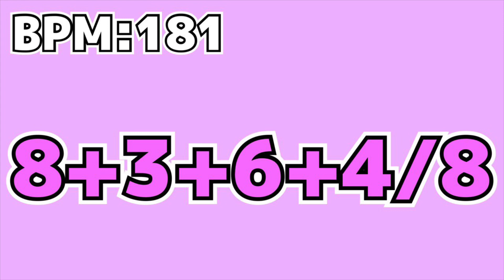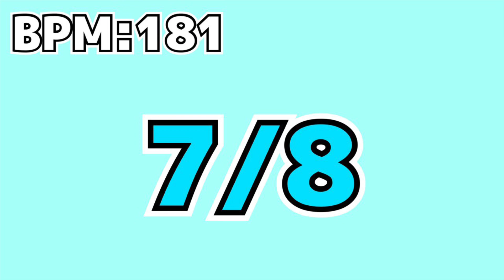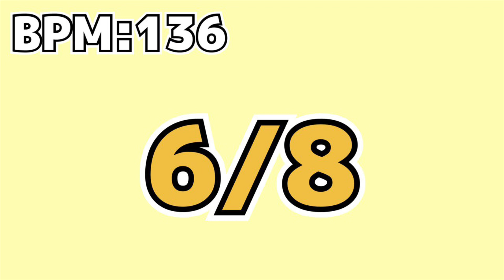色彩過剰のダイアリーミュージックの変拍子を数えるだけ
【CHUNITHM】
色彩過剰のダイアリーミュージック

お久しぶりですね、誰得動画。
複合拍子は割と自己流です。
1:01と1:36と2:37は譜面の小節線に合わせて分けてます。

0:01
BPM:136    4/4
ぼくらの音楽は いつでもこうです
ベリーにメリーなブリリアントフォルテシモ
デタラメ猛進だエヴァーグリーン幻想
永久不滅な 無敵のミュージック
（Ha!!!）（人呼んで〜！？？）
「色彩過剰ダイアリーミュージック」！

0:22
7(4+3)+8(2+2+4)+7(4+3)+7(4+3)/8
彩る！ 赤 オレンジ イエロー
グリーン ブルー ピンク パープル
選り取り ドリーム モリモリ
これもう無理だ！ってなくらい
ハイハイ！ まだ足りない
かませシャウト “My-Mai Music”
それそれ！ we are ハチャメチャ
セッションスタイル ななつ星！

3/4→1/4+5/8

0:38
BPM:181    4/4
（１、２、３、４！）
7(4+3)/4→4/4
ムチャな譜面が 降ってきたって
ロデオなビートに跨がって
「どうせ行くならギャーギャー騒げ」
Yes そいつが僕らの合言葉

0:49
8+3+6+4/8→8+3+8+8/8→4/8

1:04
4/4→3/4
ムチャな譜面が 降ってきたなら
乗りこなしちゃえば ジェットコースターさ
頭抱えて困ったまま
出るスマイルがエッセンシャル

1:14
7(4+3)/8→3/4
だんだんキマる超展開
どんどん繋ぐコンビネーション
ナンマンダブ寸前に
どんでん返し大成功
Brace for impact!
Jumping to the winning run!!
1:22
12(3*4)/8→9(3*3)/8
トラブル続発ですけども
丁々発止のスラップスティックさぁ
召しませこの超大作

4/4

1:29
BPM:136    4/4→7/8
BPM:181    4/4
「ビジターに引っ掻き回されてショウダウン！」
BPM:136    4/4→2/4
BPM:181    2+4/4
「いい匂い首突っ込んでてんやわんや」
BPM:136    4/4
「誘い込んだ神の一手でチェックメイト」

1:42
9(2+2+2+3)/8→4/4
まだまだ、未完だけれど
張り切りすぎ絵日記のような
神曲になりそう　そうさ！

1:51
ぼくらの音楽は いつでもこうなっちゃうでしょ？
話したいこと溢れて
バンクしちゃいそうな頭ん中を こうして
めいっぱい、めいっぱい、めいっぱい 詰め込んだ
ぼくらのストーリーは そうやって生まれるのさ
五線の上、こんな自由に
仕上がった物語を
めいっぱい、めいっぱい、めいっぱい 声出して
めいっぱい、めいっぱい、めいっぱい 笑うんだ

2:23
6+5(3+2)/8→6/8
めいっぱい、めいっぱい、めいっぱい 色使って
めいっぱい、めいっぱい、めいっぱい 明日の日記も
2:33
6/8→5(3+2)/8→4/8→3/8→8/8
（よっ！！）

6/8